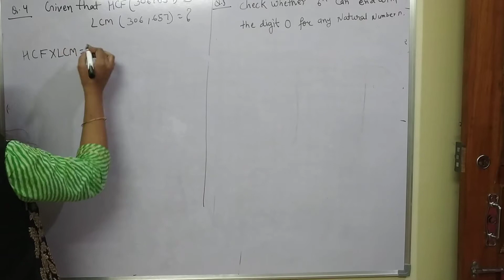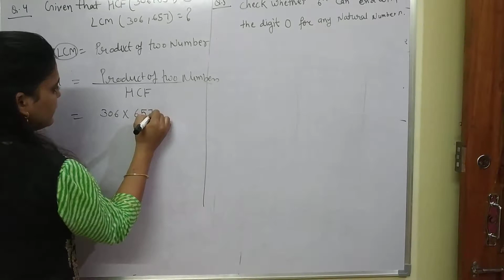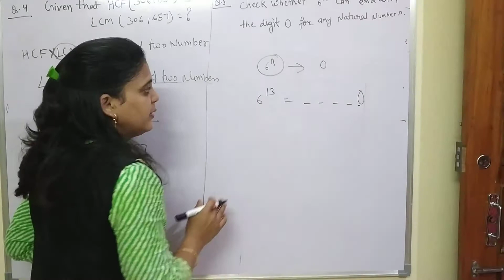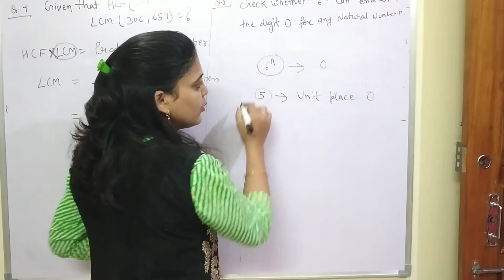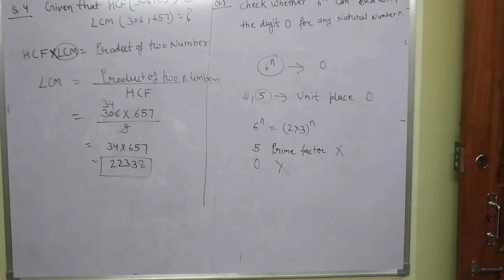10th math 1st chapter real number exercise 1.2question no 4 and 5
LCM and HCF and divisibility